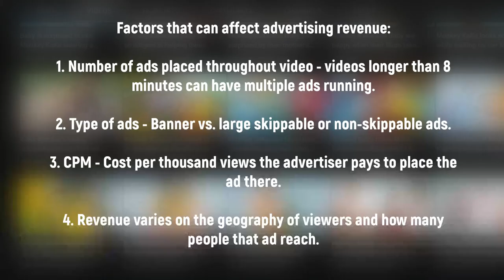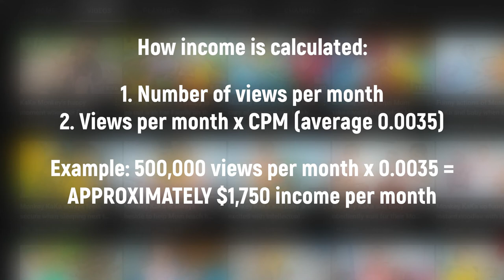How much does MONKEY KAKA make on YouTube?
Welcome to the YOUTUBE RICHES channel!

MONKEY KAKA channel – how much do they make on YouTube?

Profiles, trends and earnings reporting of YouTube Channels.  How much can you make on YouTube?

For channel profile requests, please put your request in the comments below.

Channel reviews.
How much can you make on YouTube?